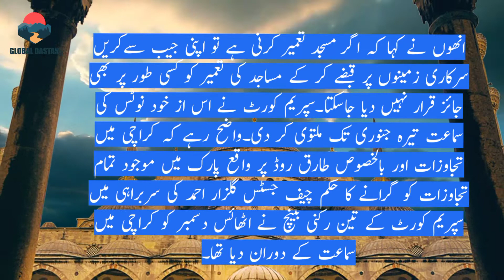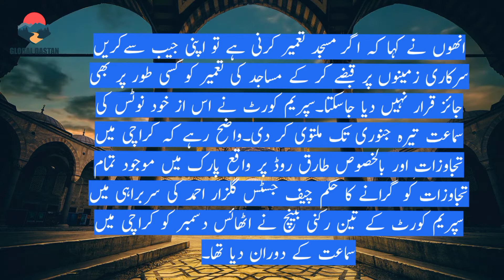Kia Masjid ko dosri Jaga Muntaqil kia Ja Sakta ha? - کیا مسجد کو دوسری جگہ منتقل کیا جا سکتا ہے؟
The Supreme Court has rejected the federal government's plea to stop the demolition of the Madina Mosque built in a park in Karachi.  The court said religion was being used to seize land.
سپریم کورٹ نے کراچی میں ایک پارک میں تعمیر کی گئی مدینہ مسجد کو مسمار کرنے سے روکنے سے متعلق وفاقی حکومت کی استدعا مسترد کر دی ہے۔ عدالت کا کہنا تھا کہ زمینوں پر قبضے کرنے کے لیے مذہب کو استعمال کیا جا رہا ہے۔